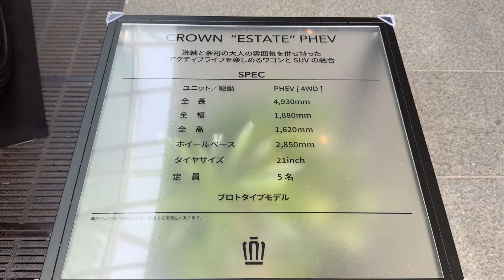トヨタ 新型クラウンエステート PHEV じっくり内外装！クラウンシリーズ最後はワゴン×SUVだ！TOYOTA NEW CROWN ESTATE PHEV inside&outside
トヨタ新型クラウンエステートPHEVの実車を見てきました！今回の展示会で一番人だかりを作っていたクルマがこれ！クラウンエステートを待っている方は多そうですね👍

🟡トヨタ 新型クラウンクロスオーバーRS 一部改良モデル じっくり内外装比較！トヨタ渾身の一部改良で初期型オーナーぐぬぬ...TOYOTA NEW CROWN CROSSOVER RS

🟢トヨタ 新型クラウンクロスオーバー RS"ランドスケープ"じっくり内外装！常識外れのクラウン爆誕！TOYOTA NEW CROWN CROSSOVER RS"LANDSCAPE"